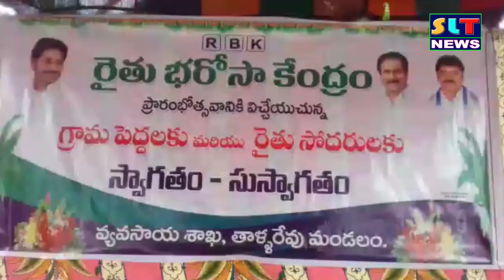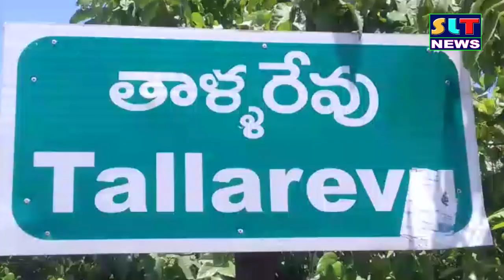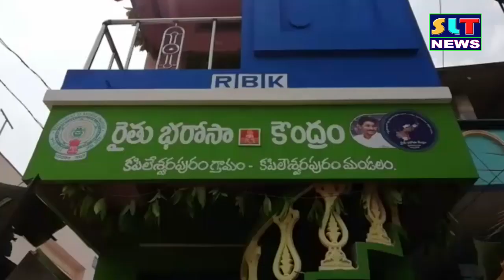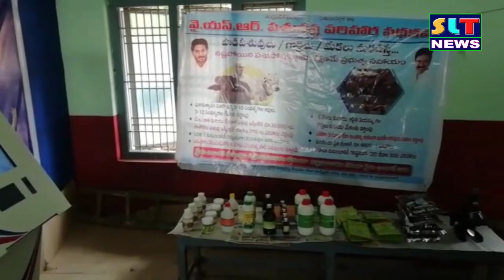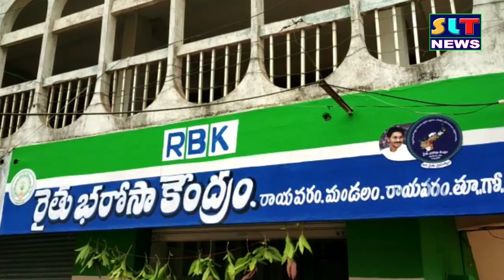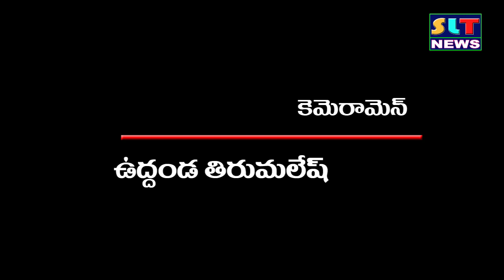SLT NEWS EAST GODAVARI 30 05 2020